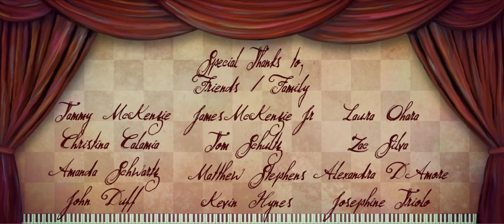Touching & Sad CGI 3D Animated Short Film ** KING KILLIAN ** by School of Visual Arts [PG13]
A story of a young King that has his kingdom attacked. A sick boy imagines what it would be like if he ruled the world.

CREDITS: Created, Illustrated, Written & Animated by Jim McKenzie. Additional 3d Animation by Kevin Nunez. Music and Naration by Jim McKenzie. Visual Effects by Jim McKenzie, Henry Jean and Eina Kho. CG Modelers: Danny Muhr, Vlada Reznikova, Brett Porter, Val Jancu, Jason Bakutis, Dave Chen, Christine Lim, Sari Rodrig, Jack Covell, Bomee Kim. Lighting & Rendering by Sari Rodrig, Henry Jean and Carl Fong. Rigging by Jason Bikofsky. Live Action Set by Jim McKenzie, Camera Crew by Spectrum Video.